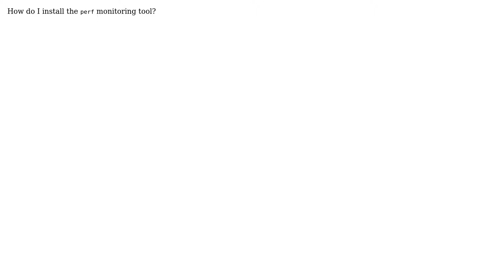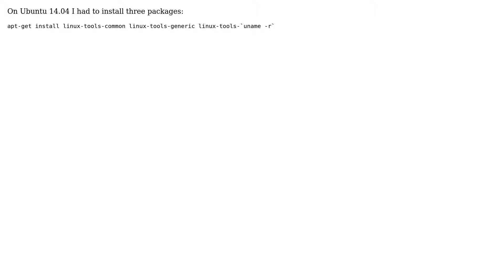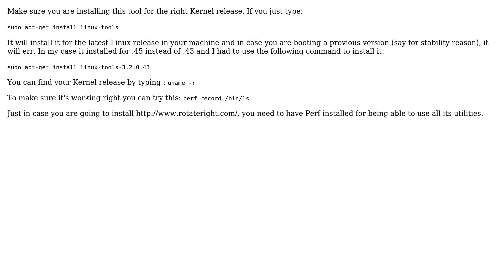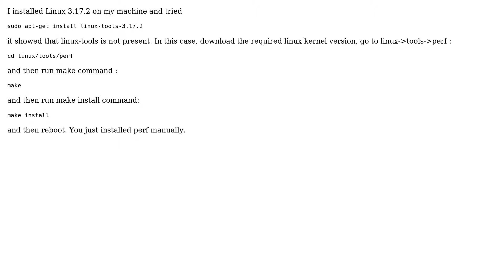Ubuntu: How to install "perf" monitoring tool? (7 solutions!)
Ubuntu: How to install "perf" monitoring tool?

The Question: How do I install the perf monitoring tool?

package.

Running the following two commands will do it!
sudo apt-get install linux-tools-common
sudo apt-get install linux-tools

Make sure you are installing this tool for the right Kernel release. If you
just type:
It will install it for the latest Linux release in your machine and in case you
are booting a previous version (say for stability reason), it will err. In my
case it installed for .45 instead of .43 and I had to use the following command
to install it:
sudo apt-get install linux-tools-3.2.0.43
You can find your Kernel release by typing : uname -r
To make sure it's working right you can try this: perf record /bin/ls
Just in case you are going to install you need to
have Perf installed for being able to use all its utilities.

In 14.04, the linux-tools package does not exist unqualified:
Reading package lists... Done
Building dependency tree
Reading state information... Done
You should explicitly select one to install.

E: Package 'linux-tools' has no installation candidate
Instead, you can install one of the packages listed, depending upon the kernel
you have installed. Most users will want linux-tools-generic.

I installed Linux 3.17.2 on my machine and tried
sudo apt-get install linux-tools-3.17.2
it showed that linux-tools is not present. In this case, download the required
linux kernel version, go to linux-›tools-›perf :
cd linux/tools/perf
and then run make command :
make
and then run make install command:
make install
and then reboot. You just installed perf manually.

On Ubuntu 14.04 I had to install three packages:
apt-get install linux-tools-common linux-tools-generic linux-tools-`uname -r`

With thanks & praise to God! With thanks to the many people who have made this project possible! | Content (except music & images) licensed under cc by-sa 3.0 | Music | Images & others | With thanks to user Slothworks user samarasa user phoenix bai user notpeter user muru user Mona Jalal user James Henstridge user Drew Noakes user dbliss user bodha user Aditya user Abhishek Abhyankar and the Stack Exchange Network Trademarks are property of their respective owners. You are responsible for your own actions.